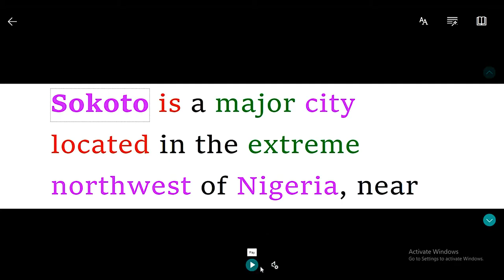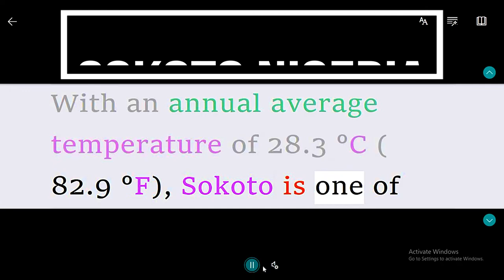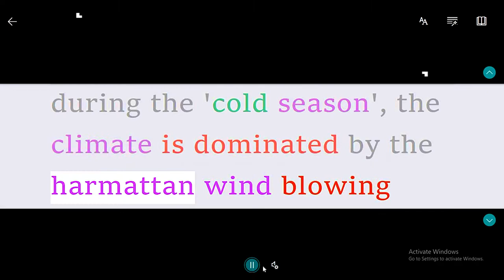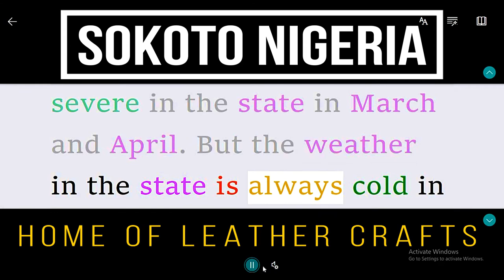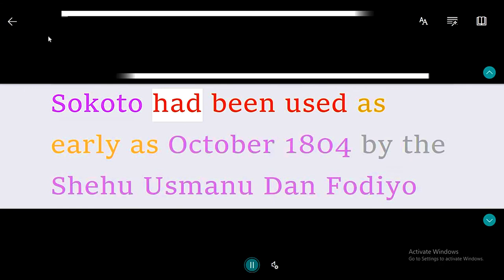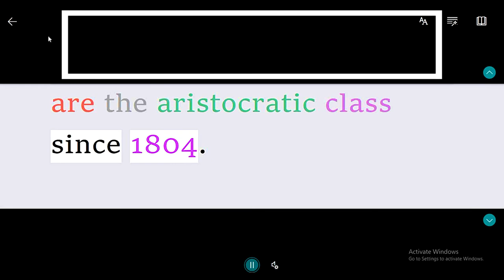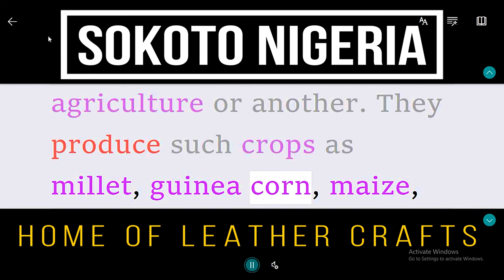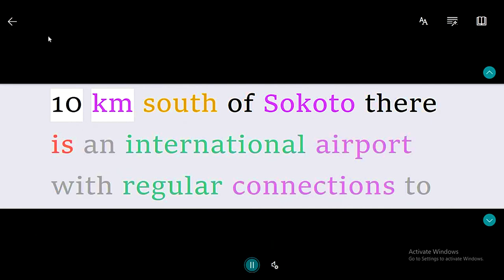Sokoto Nigeria Home Of Laether Craft History And Documentary Sokoto State - Travel & Tourism